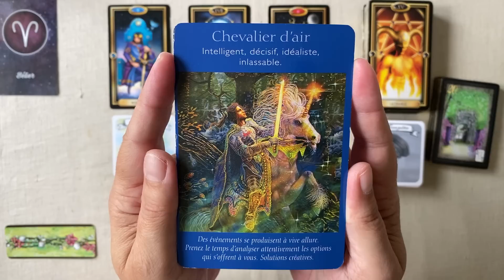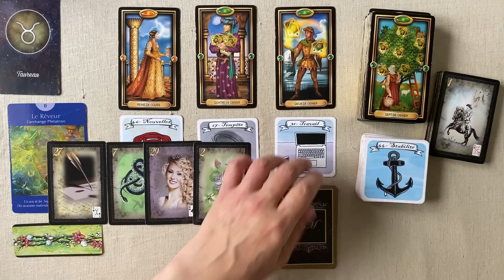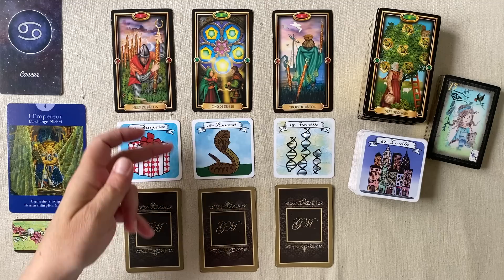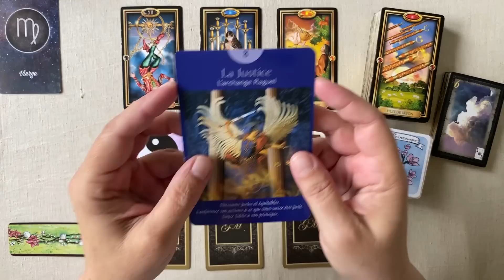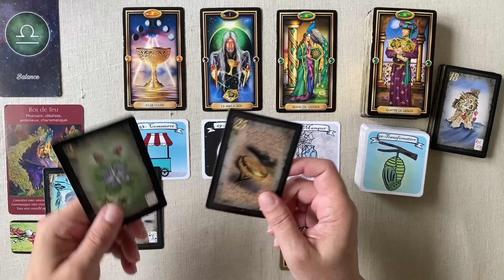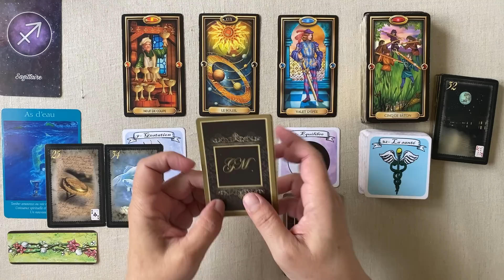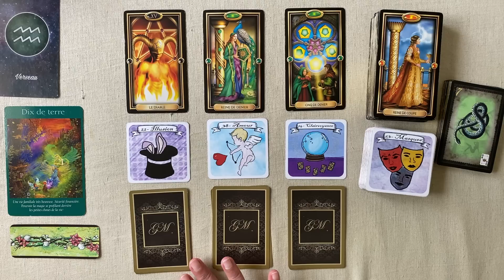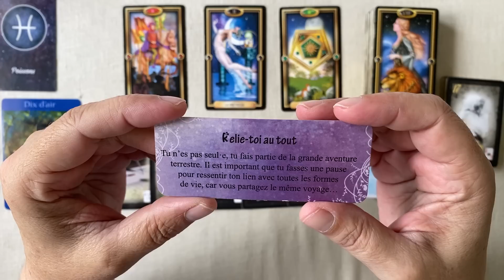JEUDI 14 SEPTEMBRE 2023 HOROSCOPE SIGNE PAR SIGNE FAMILLE TRAVAIL FINANCES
Horoscope - JEUDI 14 SEPTEMBRE 2023 SIGNE PAR SIGNE FAMILLE - TRAVAIL - FINANCES

00:00 Introduction
00:08
04:54
10:20
16:24
21:25
25:57
31:24
36:15
41:12
45:38
50:22
56:08